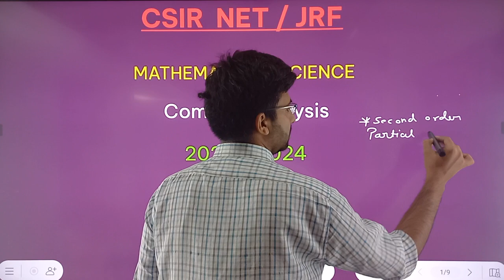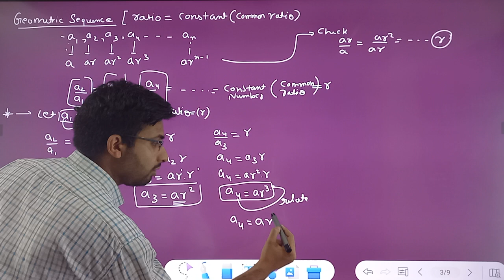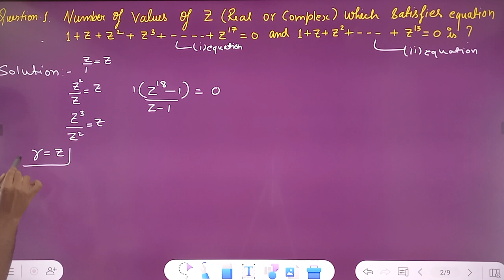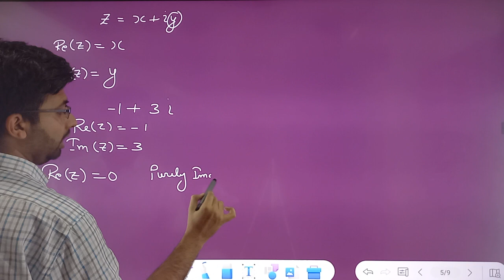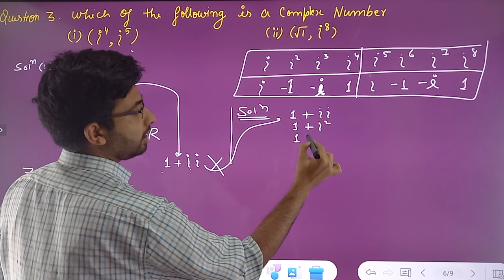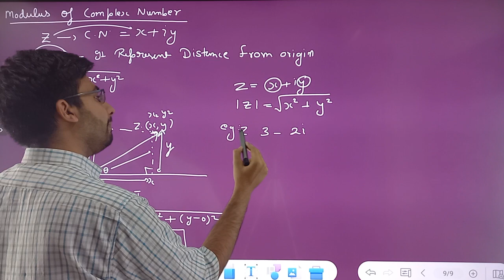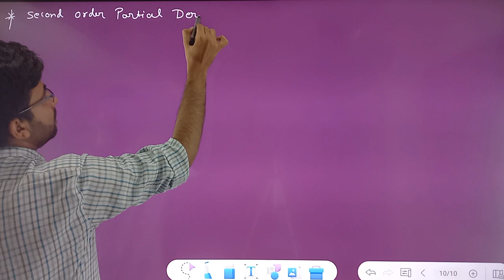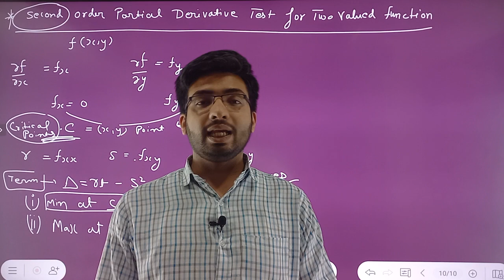COMPLEX ANALYSIS | LECTURE 3 | CSIR NET/JRF | 2023-2024 | ROHIT SHUKLA SIR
Here is why you should be part of the GAYATRI education classes :

1. Full syllabus course completion via  by Rohit Shukla Sir
2. Exclusive pdf notes prepared by Rohit Shukla Sir for better revision
3. Important Questions that could be asked in the Exams
4. Important Keywords that you MUST include
5. Crisp and comprehensive revision videos that clear all doubts
6. Mistakes you should avoid

ABSTRACT ALGEBRA LECTURE FOR CSIR NET MATHEMATICAL SCIENCE

ABSTRACT ALGEBRA FOR B.Sc FIRST YEAR

REAL ANALYSIS  LECTURE FOR CSIR NET MATHEMATICAL SCIENCE

VECTOR SPACES FOR  B.Sc/M.Sc:-

LEBESGUE MEASURE THEORY FOR M.Sc:-

In this class, Rohit Shukla sir  will discuss the  Basic Concepts of Mathematics For CSIR NET Mathematics. This session would be helpful for aspirants preparing for the CSIR-UGC NET exam.

after real analysis , complex Analysis is one of the most important topics asked in  CSIR NET, GATE, and Other Entrance Exams.
Every  Class is Very Helpful for CSIR-NET MATHEMATICS, IIT-JAM, DELHI UNIVERSITY, BANARAS HINDU UNIVERSITY, SOUTH ASIAN UNIVERSITY, CUCET, AND OTHER UNIVERSITY M.SC AND Ph.D. ENTRANCE EXAMS.

In Every Class, You can ask your doubts regarding that class and other doubts also of CSIR NET Preparations. and Rohit sir will cover all syllabus in detail. you can give your valuable suggestion for the  classes.

Varieties of questions with different approaches will be discussed in the class. Short tricks and quick approaches, which are easy to remember, shall be covered in these special lectures which will be helpful to the students in the long run.